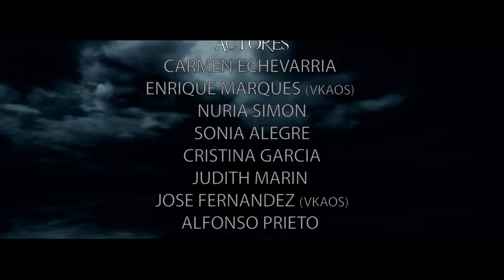Mägo de Oz - Que el viento sople a tu favor (videoclip oficial)